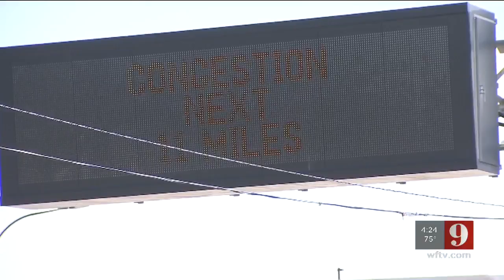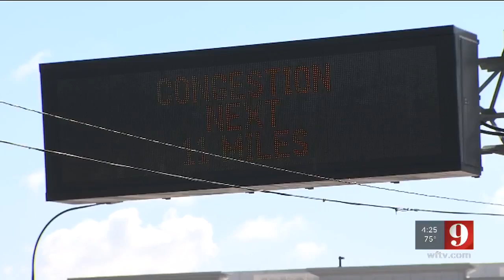Video: Florida lawmakers propose adding 'imminent threat alerts' to highway billboards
A state lawmaker is proposing changes to highway message boards that normally give traffic updates.